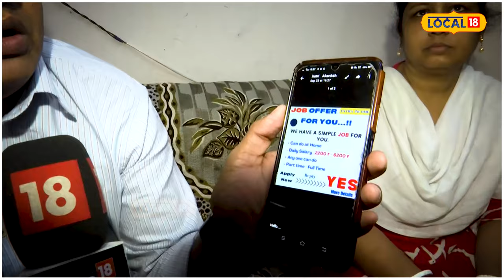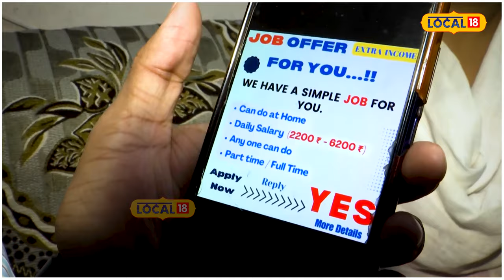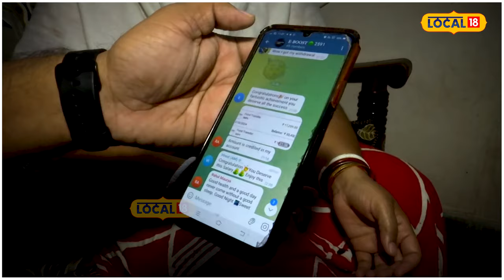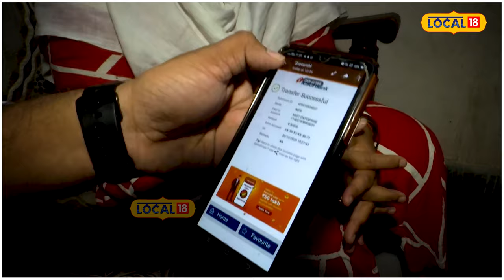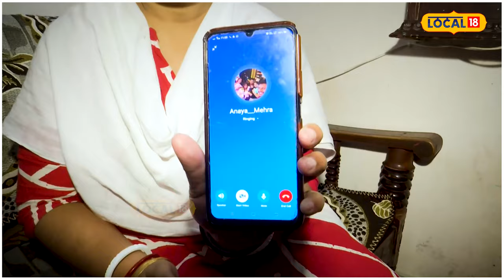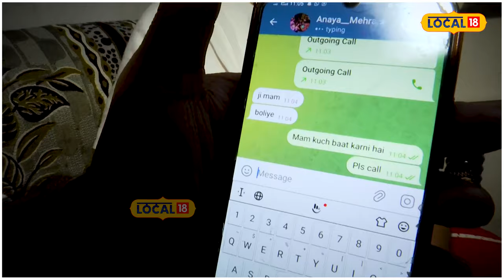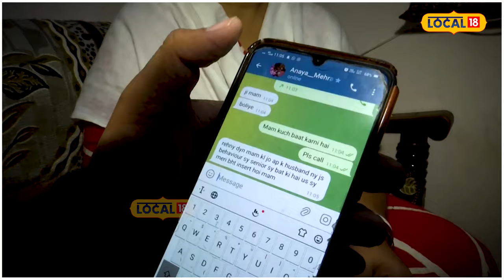Work from home ਦੀ ਆੜ ’ਚ ਆਨ-ਲਾਈਨ ਠੱਗੀ... ਸਾਵਧਾਨ! ਕਿਧਰੇ ਤੁਸੀਂ ਵੀ ਤਾ ਨਹੀਂ ਹੋ ਰਹੇ ਸ਼ਿਕਾਰ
ਘਰ ਬੈਠੇ ਕੰਮ ਦੀ ਆੜ ’ਚ ਆਨ-ਲਾਈਨ ਠੱਗੀ... ਸਾਵਧਾਨ! ਕਿਧਰੇ ਤੁਸੀਂ ਵੀ ਤਾ ਨਹੀਂ ਹੋ ਰਹੇ ਸ਼ਿਕਾਰ